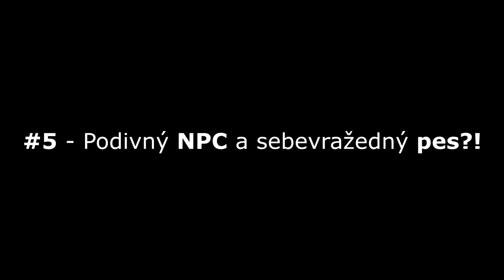SEBEVRAŽEDNÝ PES?!! - GTA 5 EASTER EGGS! - {By Denny} - [FullHD/60.FPS] - (CZECH)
Takže čus lidi, zdravím vás u nového videa a dnes uvidíme sebevražedného psa na vlastní oči! A přeji hezký zbytek dne a naviděnou příště.
Užijte si video :D
-Děkuji za vaší vesmírnou podporu, kterou mi dávate. OPRAVDU DÍKY MOC!! JSTE ÚŽASNÝ !! -